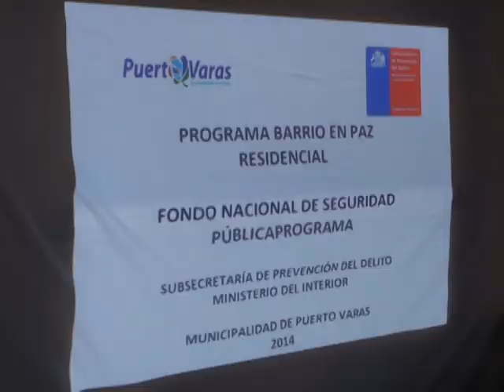NOTA NUEVAS PLAZAS